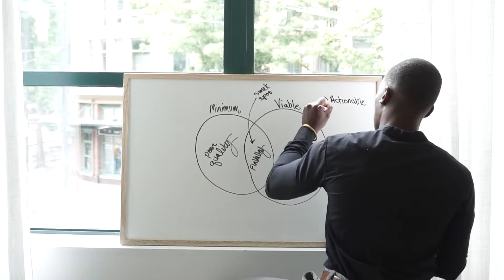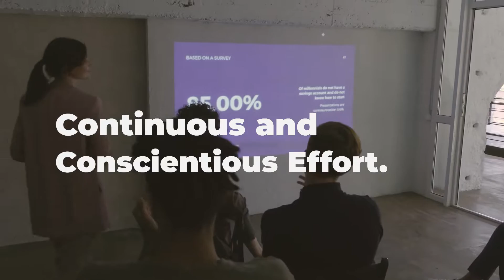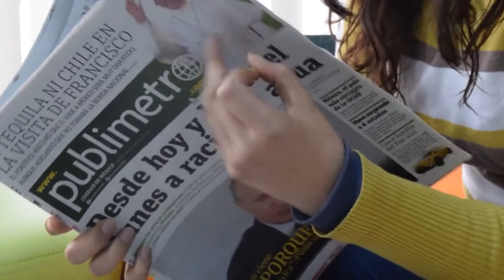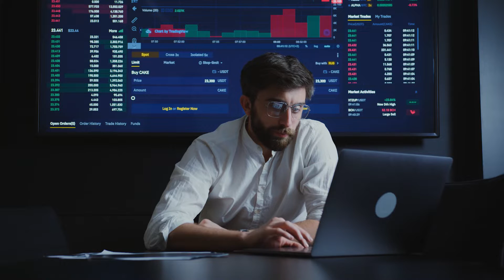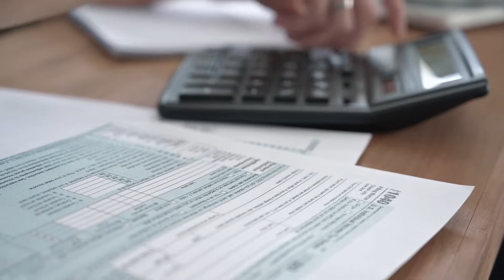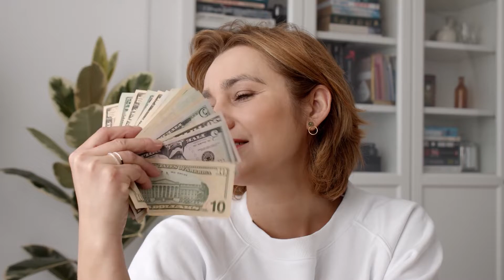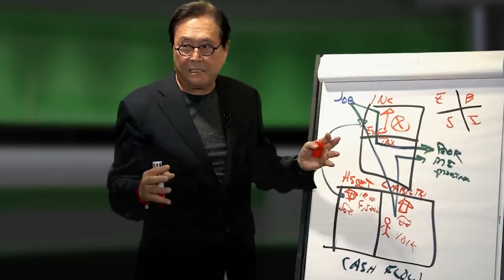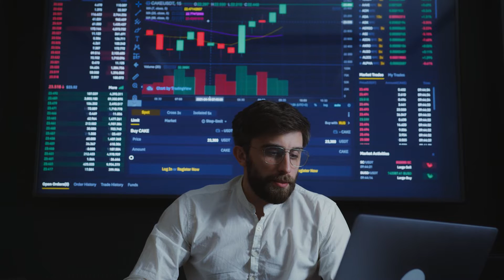Rich vs Poor Mindset - Do This If YOU Want To Retire EARLY! | by Robert Kiyosaki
Robert Kiyosaki, the author of the worldly famous wealth literacy book - Rich Dad Poor Dad, is considered one of the most successful investors and entrepreneurs in the world, one of his most well-known strategies is real estate investing and taking advantage of tax and debts which has helped many achieve early retirement. Do you know what the main difference between a poor and rich mindset is what sets them apart? Robert has broken the internet by sharing this very powerful insight and motiversity that everyone should know! There are things the poor do and the rich don't, how to distinguish is by how you put motivation into your daily life.

0:00 Introduction
01:44 No. 7: The Rich Align Their Habits and Emotions
02:46 No. 6: The Rich Learn Management and Communication Skills
03.12 No. 5: The Rich Create Opportunities and Take Risks
04:25 No. 4: The Rich Minimise Taxes and Use the Power of Corporations
06:03 No. 3: The Rich Make Money Work for Them
07:25 No. 2: The Rich Build Assets and Reduce Liabilities
08:40 No. 1: The Rich Don’t Work for Money
09:10 Final thoughts